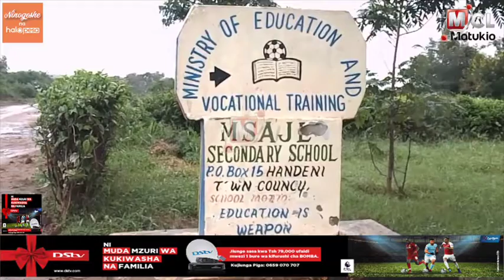SEKONDARI WILAYA YA HANDENI ZAKABILIWA NA UHABA WA VYOO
Shule za sekondari katika wilaya ya Handeni mkoani Tanga, zinakabiliwa na upungufu wa vyoo  kwa 50% hivyo wadau kuombwa kujitokeza kwaajili ya kusaidia serikali ili wanafunzi waweze kupata vyoo.